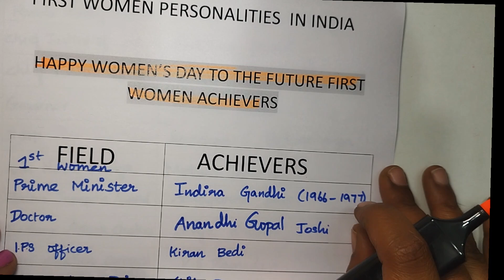FIRST WOMEN PERSONALITIES IN INDIA- TNPSC ,TET.